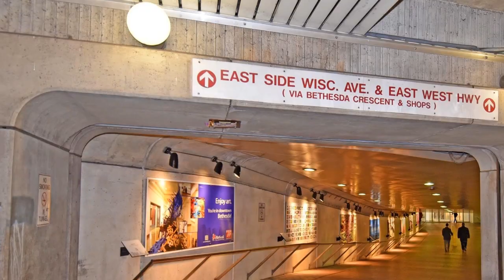HNROP Chevy Chase 2Br 2Ba Condo | Tremendous opportunity in sought after Carleton of Chevy Chas...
For questions/tours/appointments, text:

Muller Dessie
795 Rockville Pike, Rockville MD
HappyHomesDC.com

Chevy Chase 2 Br 2 Bath Condo For Sale
 | Friendship Village Neighborhood

Tremendous opportunity in sought after Carleton of Chevy Chase. Penthouse unit with two bedrooms, two full baths and private balcony. Generous 1412 square foot floorplan. Ready for your updates. Eat-in kitchen with newer stainless appliances and pantry. Primary suite with walk-in closet and dressing area. Primary bath with double vanity. Good sized secondary bedroom with ample closet. In-unit full-size washer and dryer. Balcony boasts views of pool, gardens and trees. Assigned parking space G1-14 close to elevator. Additional storage unit. Carleton of Chevy Chase features 24 hour front desk, doorman, fitness center with sauna, outdoor pool and community/party rooms. Household pets welcome. Just a 6 minute walk to Whole Foods, and only 8 minute walk to Friendship Heights Metro station. A best schools address -- Westbrook Elementary, Westland Middle and Bethesda-Chevy Chase High School. Steps to high-end shopping, dining and entertainment. A can't miss!

Features: Central Air, Disability Features, Forced Air, Recreation Facilities, Community Swimming Pool, Single Story, Floor Plan, Elevator, Shopping, Single Storey, 1 Car Garage